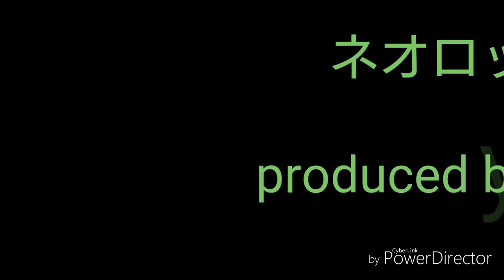魔王魂より ネオロック35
フリー音楽素材の紹介です。
大人の雰囲気が漂うロックですね。